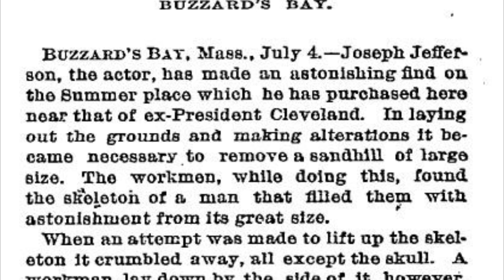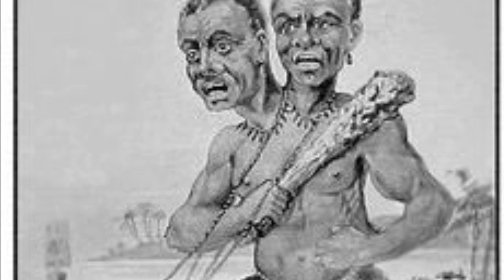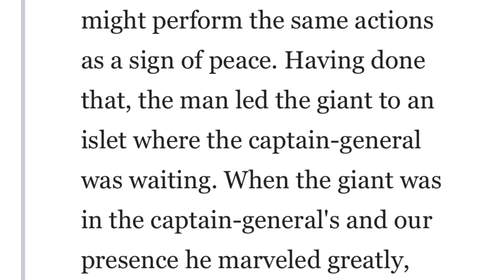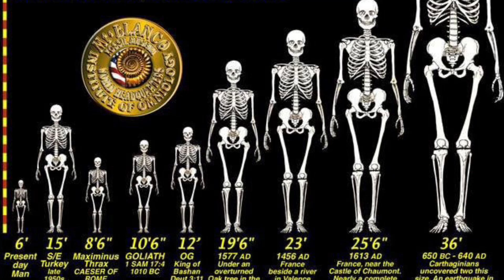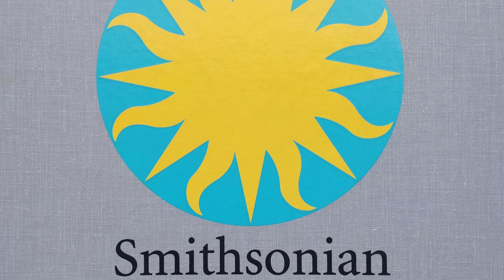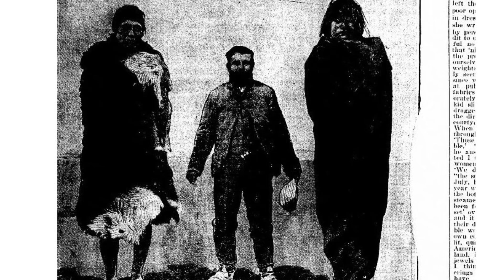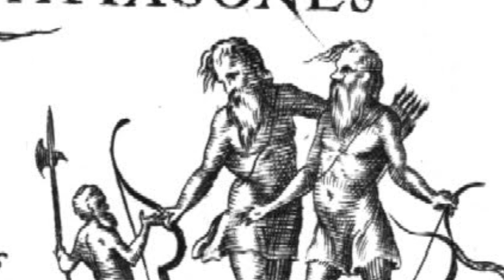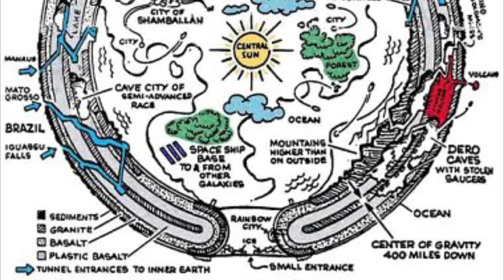Giants of Patagonia, South America, Antartica, Big Foot, Selk’nam Ritual Attire, Magellan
Howdy ya’ll.
Welcome back. It’s been a little while since I’ve uploaded a video. That’s not for a lack of research. We’ve recently added a new member to the family: an adopted puppy named Zeus.

That being said, I have many videos in the works for the oncoming days and weeks. Today we will focus on some really remarkable photographs of the Patagonia region of South America. These photographs, and the accompanying discussion, will be of the different Native American groups who resided in this area upon European Explorers arriving, as well as some first hand accounts of these encounters.

We will finally look at some images of the Selk’nam (or Ona) ritual garments and attire from photographs taken in the 1800’s. The Selk’nam are said to have been those Native Americans mistaken for “Giants” in Patagonia.

What I found interesting is just how influential to later myths, and downright shocking, some of these Selk’nam costumes appeared.

Finally we will briefly weigh the possibility, if there were larger than average humans in Patagonia, could they possibly have arrived from Antartica (The South Pole)… or beyond?